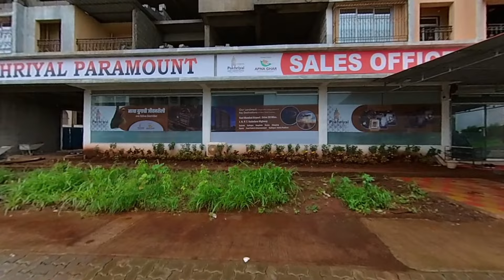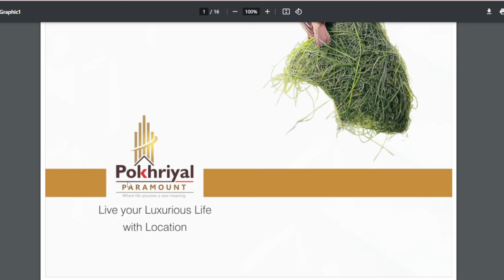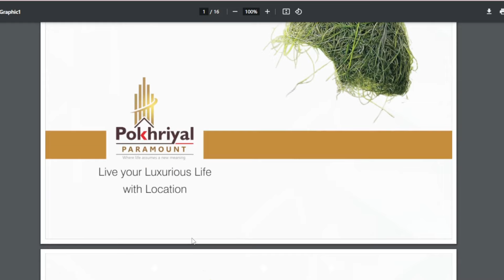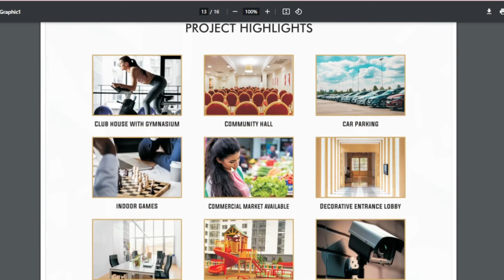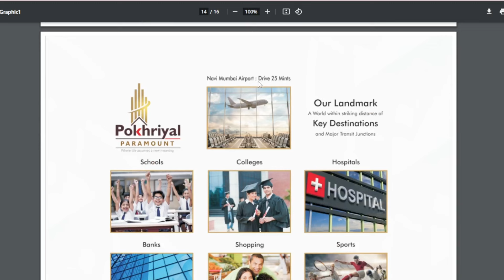1 Rk 1 BHK 2 BHk in Badlapur West Pokhriyal Paramount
1 Rk 1 BHK 2 BHk in Badlapur West Pokhriyal Paramount

MahaRERA
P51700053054